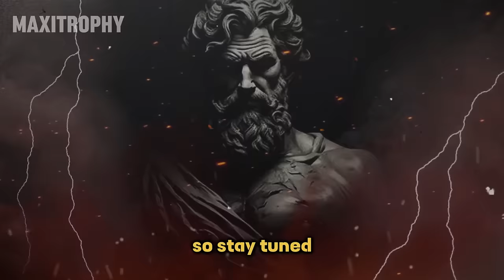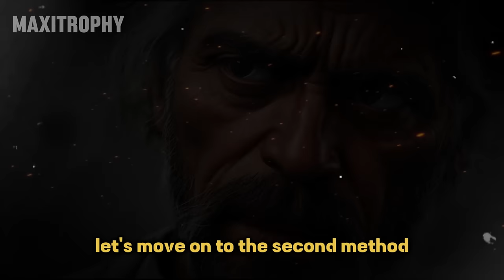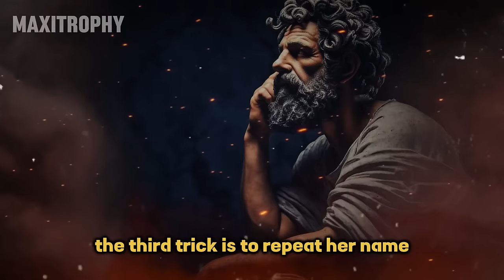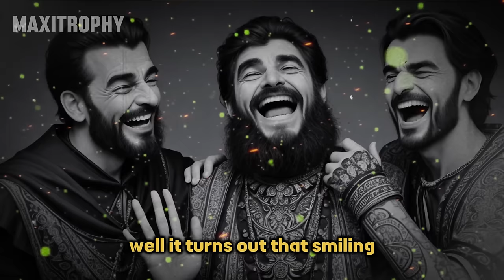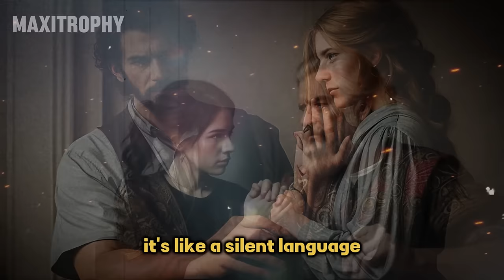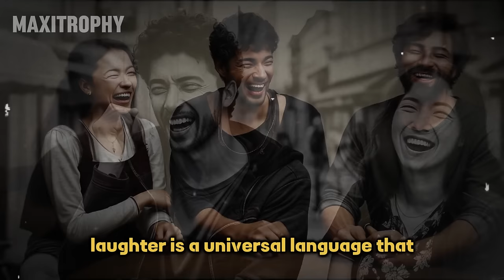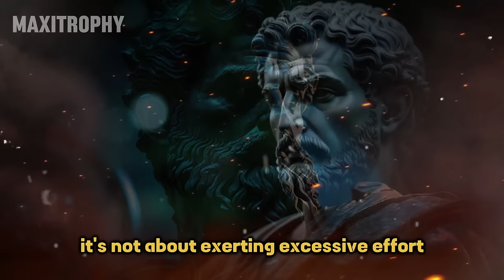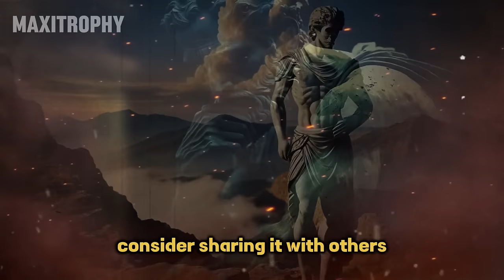Master The Art Of Seduction | 10 Psychology Tricks To Make Her Love You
If you want to make any women LOVE YOU then watch this video immediately - Learn the Dark psychology tricks to make her love you and master the art of seduction.
Make Her love you and make her chase you and become a high value man, Improve your personality, learn good habits, become a sigma male, 10 stoic ways to manipulate women.

Learn from stoic wisdom, interpersonal skills,

●▬▬▬▬๑۩ Awesome ۩๑▬▬▬▬●